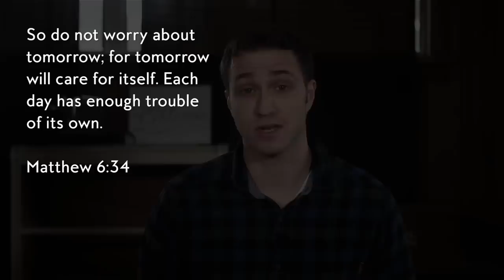Stop Worrying About the Future - Short Sermon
Worry can cripple us in many ways. It can keep us from being able to move forward. The good news is that God has given us the key to victory over worry. Jesus plainly told His followers, "don't worry," but the problem many Christians face is that they don't know how to practically apply His words to their lives. Before we can take His advice and cut worry out, we've got to prioritize our relationship with Him. When God takes responsibility for your future, you've got nothing to worry about.

These awesome Patrons helped make this video possible. Thank you!
Charles Heidtke, Dennis LaMaster, Franklin Sit, Reese Black, Shailendra Kumar, Craig Sweet, Pietro Piffaretti, and anonymous